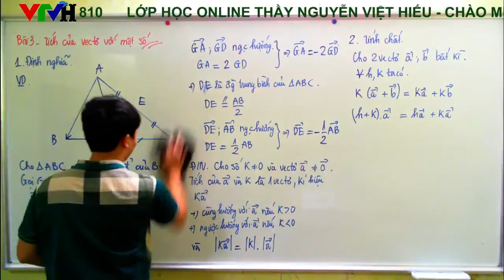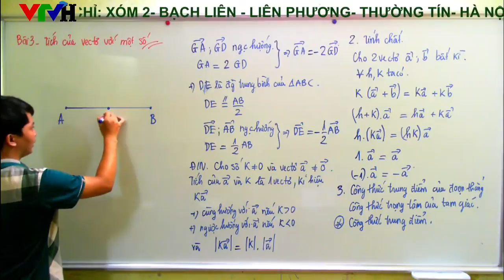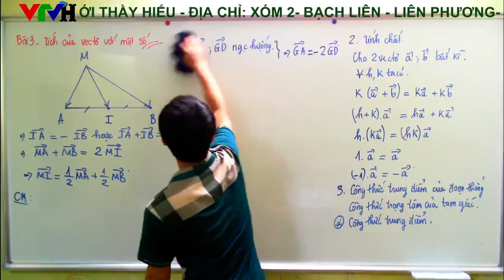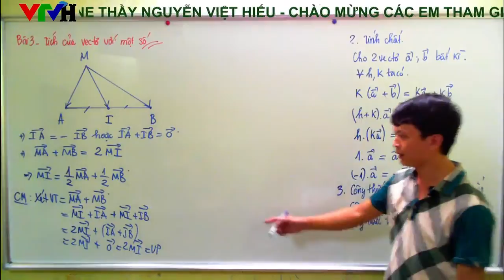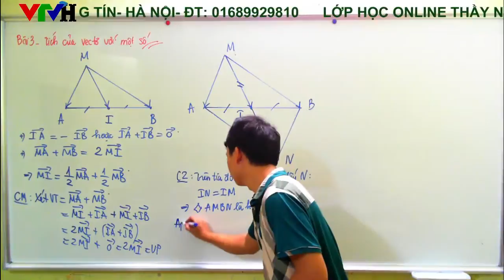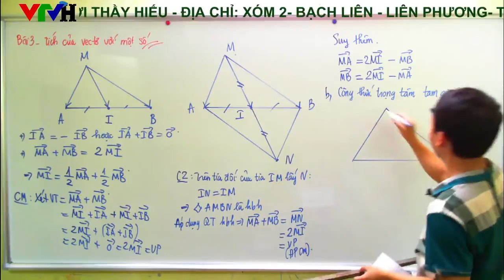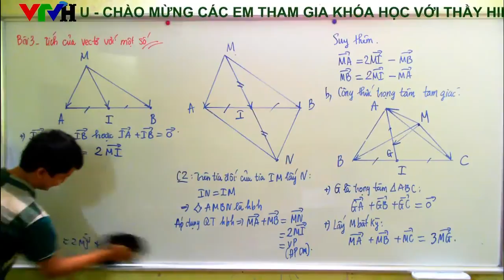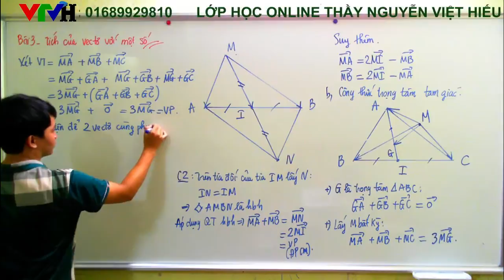[Toán 10] Buổi 1-Bài 3-Tích của vec tơ với một số- Phần 2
Thông báo mở các lớp học youtube và facebook bạn nào muốn tham gia đăng ký với anh nhé.
Danh sách các lớp như sau:
Vật lý lớp 12